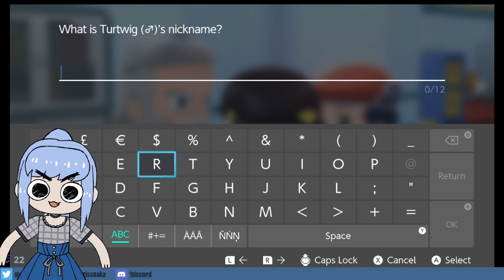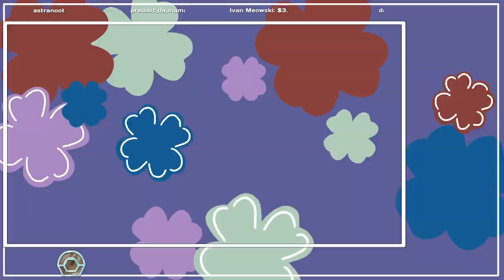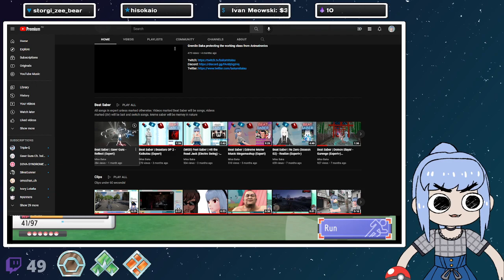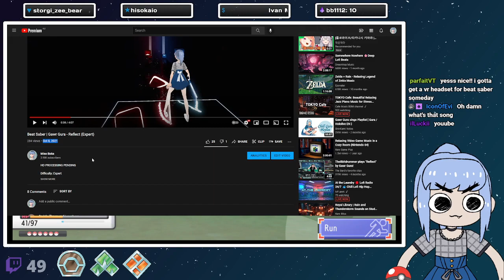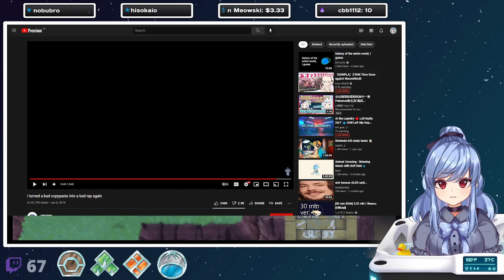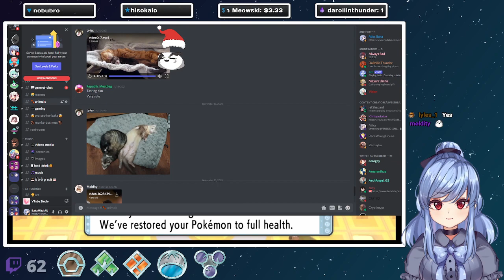Pokemon Brilliant Diamond: Story Part 1 (1-6 Badges)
In this video I start my Pokémon adventure and collect the first 6 badges!

00:00 - Start
10:22 - Picking a starter
47:52 - Fighting Cringe (Route 203)
1:08:00 - Oreburgh Gym (Badge 1)
2:15:31 - Floaroma Meadows
2:25:52 - Valley Windworks
3:03:59 - Entering Grand Underground
3:36:08 - Eterna City Gym (Badge 2)
3:46:11 - Gym Leader Gardenia
3:55:22 - Team Galactic HQ
4:43:56 - Going to church
4:52:53 - Fighting Cringe (Hearthome City)
6:11:02 - Veilstone Gym (Badge 3)
7:00:53 - Gym Leader Maylene
7:39:00 - Team Galactic Veilstone Branch
8:17:32 - Pastoria Gym (Badge 4)
8:26:23 - Gym Leader Wake
9:22:55 - Ken-sama Copypasta Reading
9:27:45 - Bad Pokemon Fanfic Reading
9:40:00 - Hearthome Gym (Badge 5)
9:41:19 - Gym Leader Fantina
10:00:40 - Fighting Cringe (Canalave City)
10:06:11 - Canalave Gym (Badge 6)
10:16:07 - Gym Leader Byron
10:30:45 - Lake Valor (End)